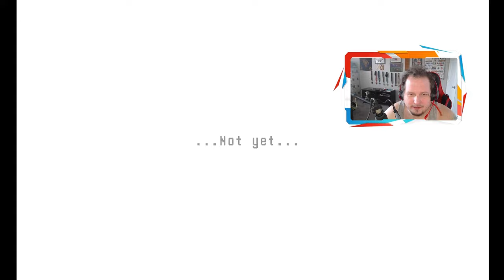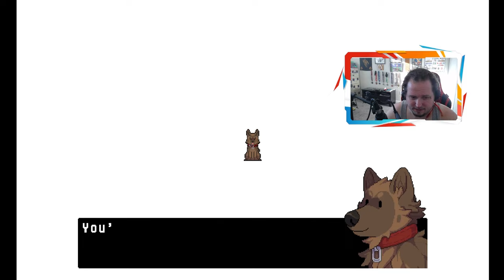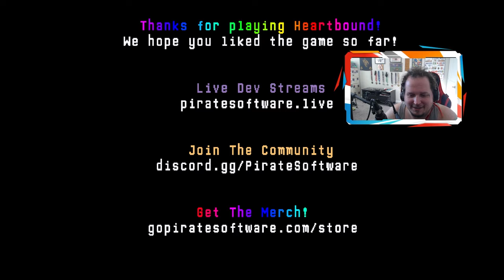I Played Through Pirate Software's HeartBound!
If you haven't been living under a rock, you know @PirateSoftware has been blowing up all over social media. This is the game they are currently working on and thought I'd show my support and give it a playthrough!

Thank you for Tooning in

00:00 Intro
07:20 First Boss Fight
11:49 Puzzle Area
19:10 2nd Boss Fight
24:54 Tower Corp
1:08:36 Forest
1:55:38 Final Checks